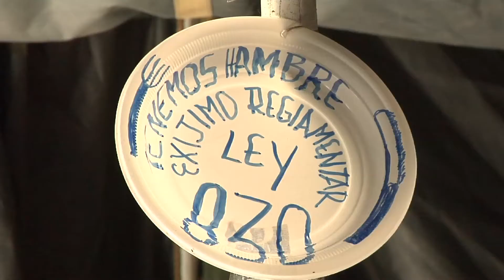En Nicaragua exmilitares realizan una huelga de hambre hace más de 10 días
Exmilitares que forman parte del Consejo de Defensores de Nicaragua presionan al gobierno para que se reglamente la ley 830, Ley de Atención a las Víctimas de Guerra, a través de una huelga de hambre, los huelguistas buscan el cumplimiento de una serie de acuerdos para su beneficio y  afirman que llegarán hasta las últimas consecuencias para que se les restituya sus derechos.

Kenia Izquierdo/Corresponsal de Nicaragua/CB24 Noticias